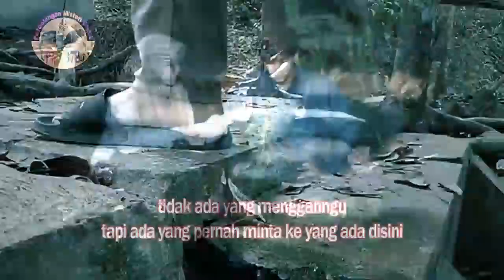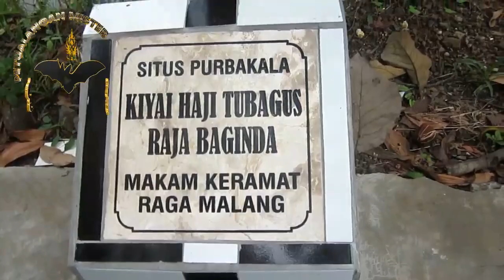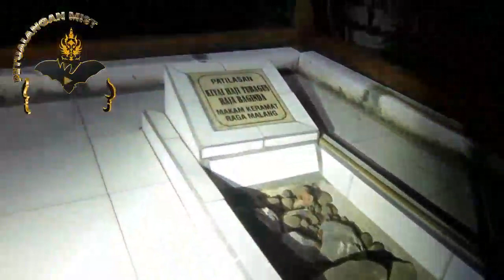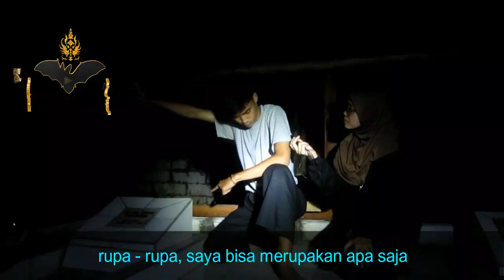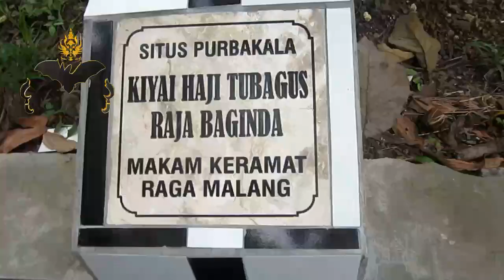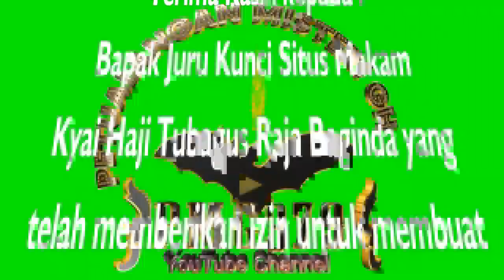[Part 2] The Sacred Tomb of Kyai H Tubagus Raja Baghinda!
The Sacred Tomb of Kyai H Tubagus Raja Baghinda!